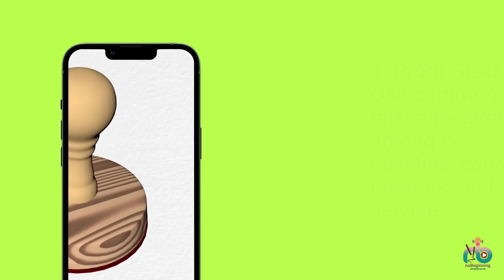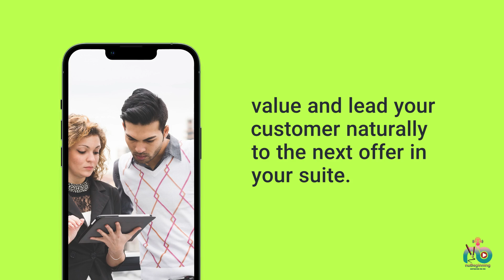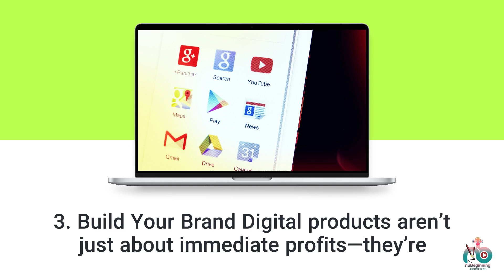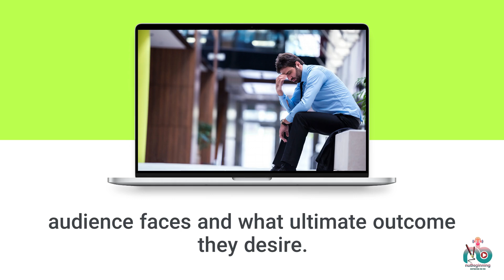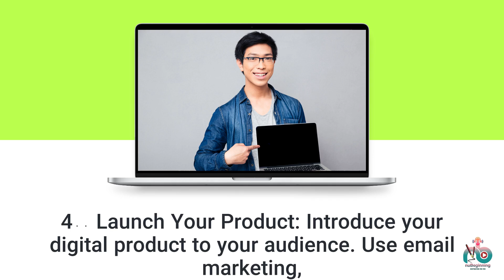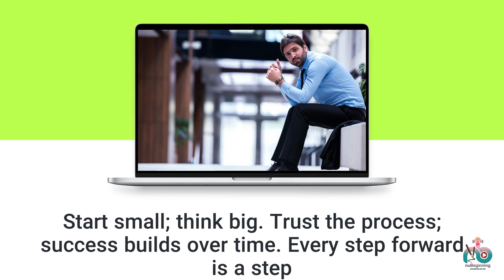Tutorial: How to Add Thousands in Monthly Recurring Income with Just 1 Digital Product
How to create thousands with your 1 digital product
Tutorial for you

Choose your path to success. Get expert help in one, two, or all three of our specialized areas.
Quick Money Boost
Long-Term Growth Plan
Worldwide Expansion

5- Want to join the Great Discovery?

Monetize your digitals today,
Scale it with membership's way,
In a fresh, and innovative way.